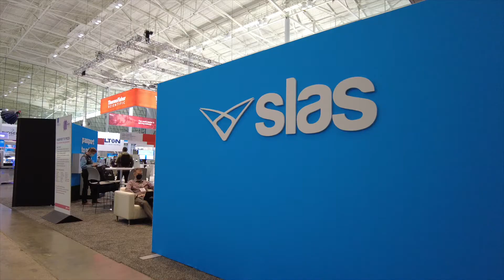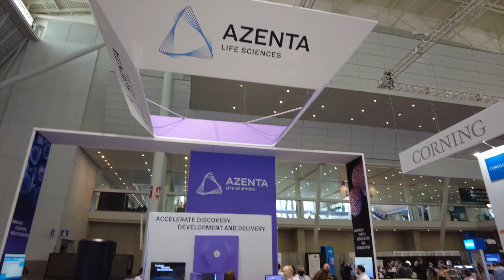Azenta Life Sciences at SLAS 2022 – Highlights from the SLAS 2022 Conference and Exhibition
It was fantastic to reconnect with our industry, in person at SLAS 2022, presenting Azenta Life Sciences’ latest sample management innovations to help you accelerate discovery, development and delivery.

Did you see all the buzz we created with our automation action at SLAS 2022?

We combine the latest technologies with the depth of our expertise—as molecular biologists, automation engineers, data scientists, and more—to advance the work of fellow life sciences companies throughout the development life cycle.

Azenta offers enterprise-wide sample exploration and management solutions, across six offer categories:
Genomics & Analytical Services
Consumables & Instruments
Sample Sourcing
Data & Informatics
Storage, Automation & Logistics
Consultative Services